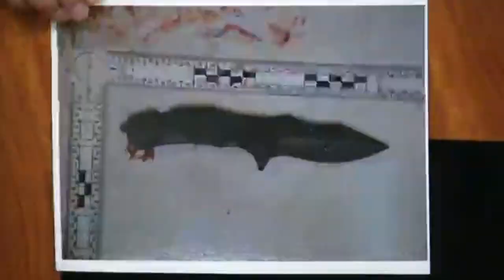Husband stabbed wife to death during argument about disciplining child, Volusia sheriff says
Deputies say a couple fighting over disciplining their child led to the husband stabbing his wife to death and then himself in an apparent murder-suicide at a Deltona home. Three children who were home at the time were not hurt, officials said.